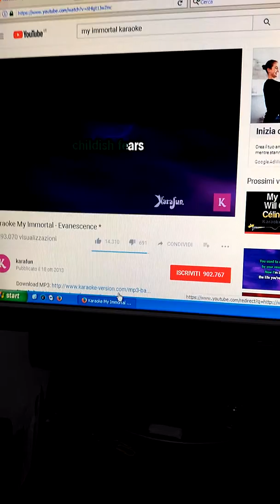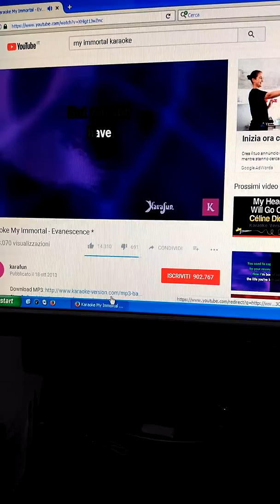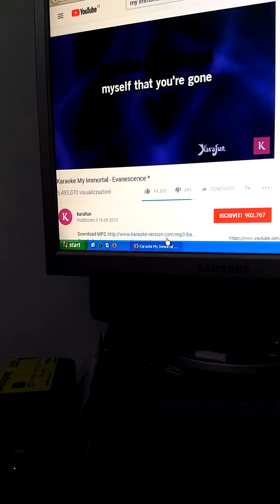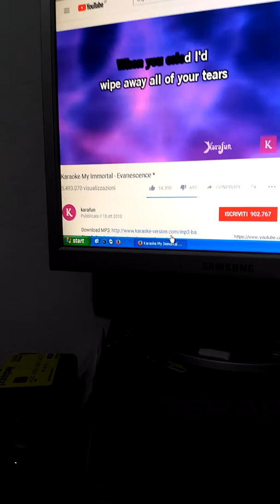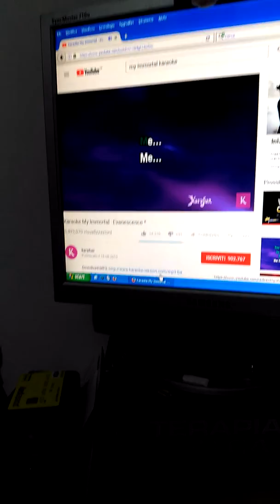My mortal straziante